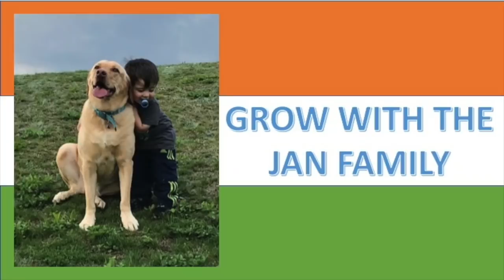Americans React To "Beating-Retreat Ceremony At Attari-Wagah Border" / RAW NATIONALISM AT ITS BEST!